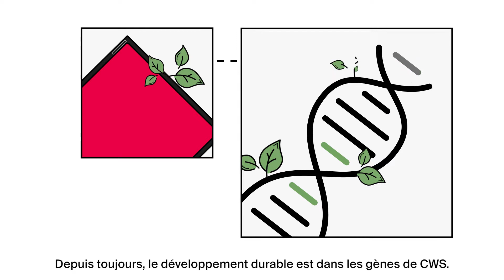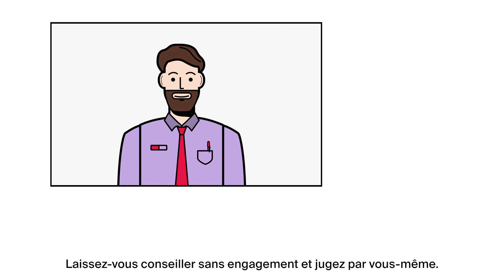GreenMats de CWS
Avec les GreenMats durables de CWS fabriqués à partir de bouteilles PET recyclées, vous protégez non seulement les sols, mais aussi l'environnement !